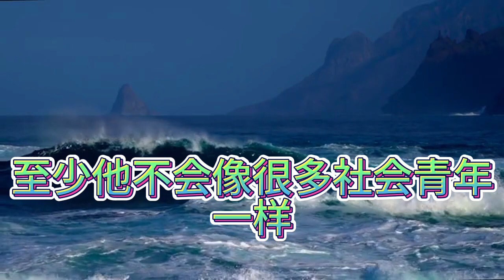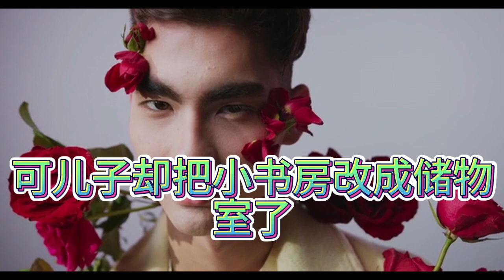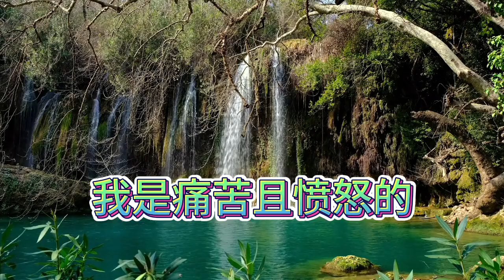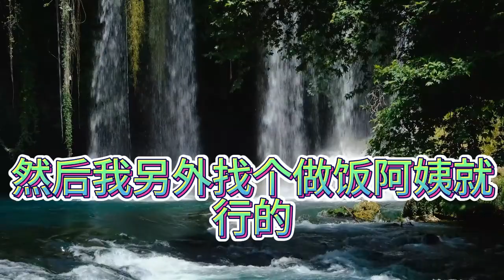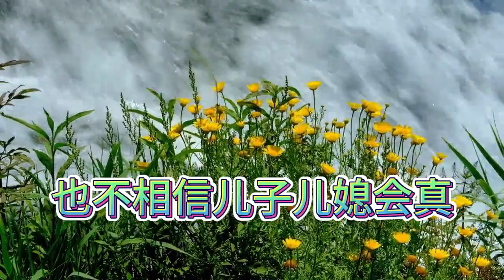心梗后，儿子拒绝同住，我狠心花4000元请侄女照顾，儿子却措手不及！亲情之转折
心梗后，儿子拒绝同住，我狠心花4000元请侄女照顾，儿子却措手不及！

今年68岁的我
5个月前心梗出院后
我花4,000元
请娘家侄女来家里伺候我
并且对余生做出一个重大决定
如果侄女平安的把我伺候到80岁
我将把房子和存款都留给她
一样都不会给儿子留
可能很多人看到我这番话
会觉得我这个母亲太无情了
财产应该留给儿子才对
为啥要给亲戚呢
说实话
我也承认自己这样做很无情
但我依旧觉得自己这样做是正确的
因为我儿子真的不配继承我的财产

★ Follow "帽子娱" ✔:
© "帽子娱" Youtube Partner